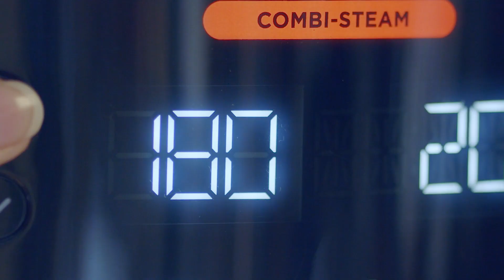Ninja OL750UK 'Foodi MAX' 15-in-1 'One Lid' Multi-Cooker with Smart Cook System Product Video